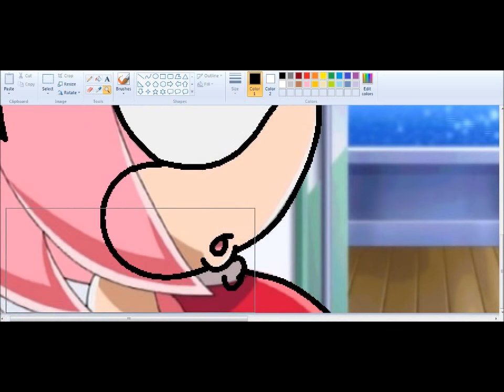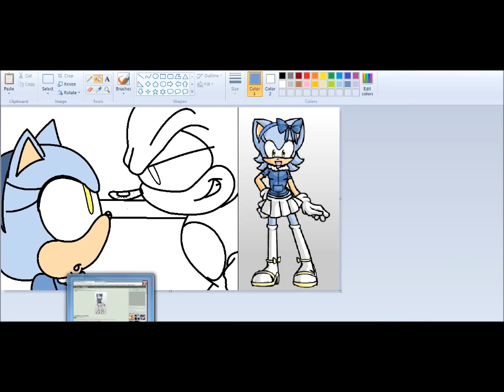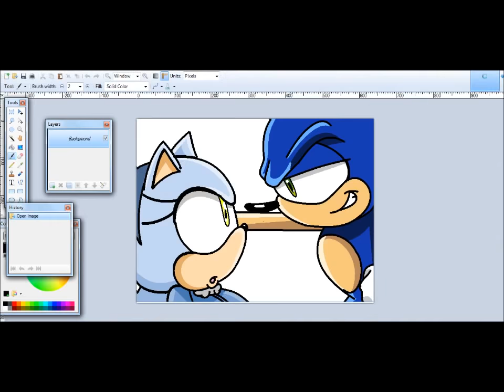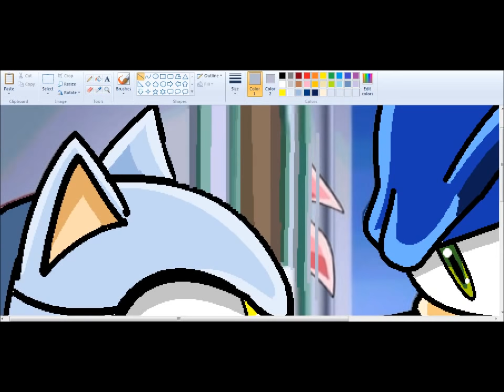::Recoloring【Sonic X】To BlueBerry And Sonic The Hedgehog:: ~Request - Nintendo Sega~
Character: BlueBerry And Sonic The Hedgehog

Songs:
Do You Want To Build A Snowman? - Frozen

Programs:
MS Paint
Paint.Net
Camtasia Studio